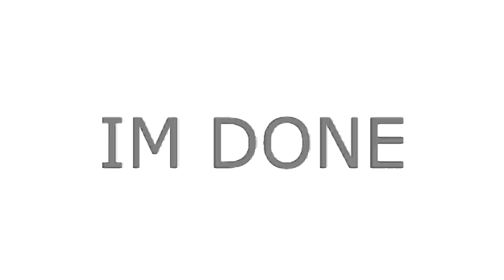Veg Replace Tennis My Little Pony Friendship is Magic Season 8 Episode 20 The Washouts Full Episode